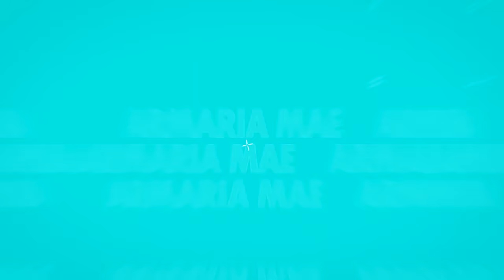ARMARIA MÃE 27 / FOLGADA